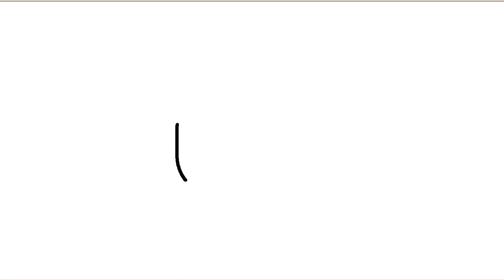How to Draw a Couch, Couch Drawing, Draw Sofa, Draw and Color Couch, Draw Bear Couch, Draw Chair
Pen drawing of  a Couch using Stylus,